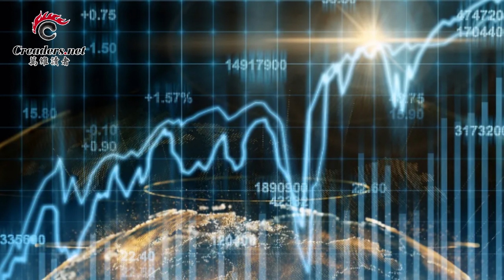川普卸任後首度發聲 德州正式起訴拜登政府；"立即驅逐崔天凱" 的聲音在美國會出現；入主白宮 拜登這一幕太尷尬；要學馬雲？任正非又吐大實話 （《萬維讀報》 20210123-1 FECC）